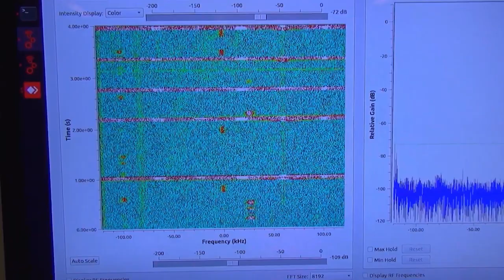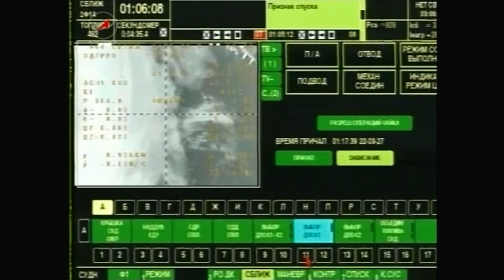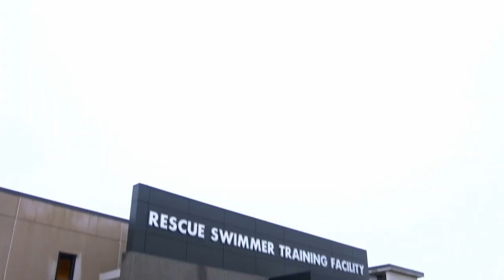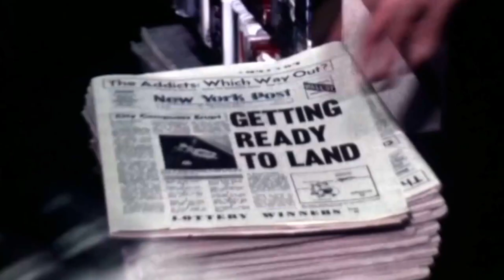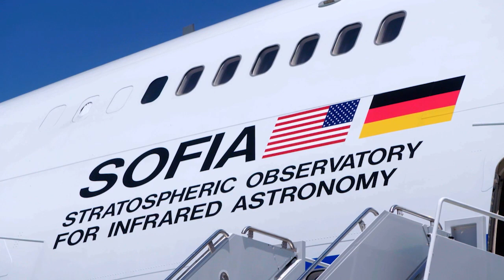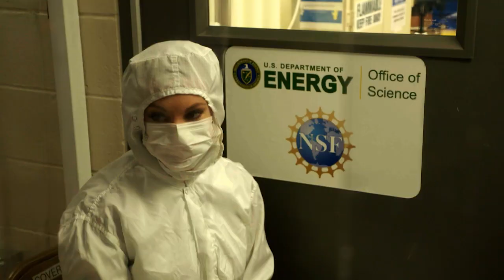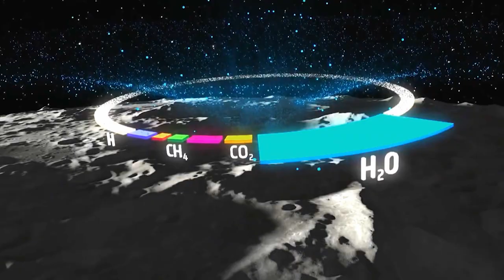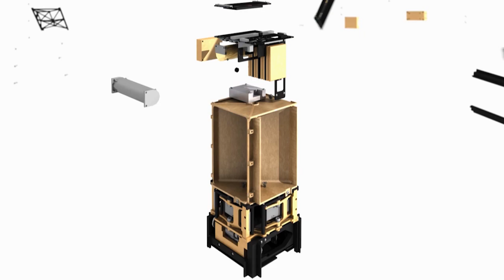Аполлоны, Спейс Икс, Марс. Темные глубины мироздания. XPLORATION: OUTER SPACE (Космический взрыв)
Сегодня в «Тёмных глубинах мироздания»: частные коммерческие компании принимают активное участие в освоении космоса. «Спейс Икс» произвёл революцию в ракетной индустрии. Новейшие технологии и решения. Возврат первой ступени. Это не только снижает затраты, но и позволяет решать гораздо более широкий спектр задач в космосе. С развитием космической отрасли за последние двадцать лет, некоторые частные компании стали играть в ней ведущие роли, а одна из них «Спейс Икс» смогла совершить настоящий прорыв. Узнаем вместе, как частные компании занимаются освоением космоса.

Сегодня в «Тёмных глубинах мироздания»: каждый раз, когда экипаж запускают на орбиту, существует опасность того, что всё пойдёт не по плану. В прошлом было немало опасных моментов. Когда на «Аполлоне-13» произошёл взрыв, это радикально изменило ход миссии. Давайте вместе выясним, как спасают космонавтов, и что делают космические державы для защиты самого ценного груза. До недавнего времени космонавтов доставляли на МКС только на российской ракете «Союз». У этой ракеты был практически безупречный послужной список штатных запусков, но одиннадцатого октября две тысячи восемнадцатого что-то пошло не так.

В этом выпуске «Тёмных глубин мироздания»: учёные отваживаются на невероятные подвиги здесь, на Земле, чтобы лучше понять Вселенную. По всему миру НАСА создаёт модули, имитирующие жизнь в изоляции или в экстремальных условиях. Там изучают психологические и физические последствия миссий и готовят к выполнению заданий в космосе. Сегодня мы побываем в одном из таких модулей - в подводной лаборатории «Аквариус» - единственной в мире лаборатории такого рода. Расположенный в четырнадцати километрах от Ки-Ларго, штат Флорида, на глубине девятнадцать метров «Аквариус» используется для исследований и подготовки астронавтов к отправке в космос.

Сегодня в «Тёмных глубинах мироздания». Космические путешествия на низкой околоземной орбите становятся всё более комфортабельными. Но если космонавты отправятся на Марс, как они будут выживать? Те, кто будет жить на Марсе, не станут завозить продукты с Земли. Они построят теплицы и будут выращивать себе еду на Марсе. Давайте вместе с нами отправимся в турпоход в дальний космос. В кемпинг лучше всего приезжать в автодоме, который укроет вас от непогоды. Но космическим путешественникам нужно что-то большее. В «Локхид Мартин» разрабатывают то, что можно назвать космической мини-станцией, которая отправится бороздить космические просторы.